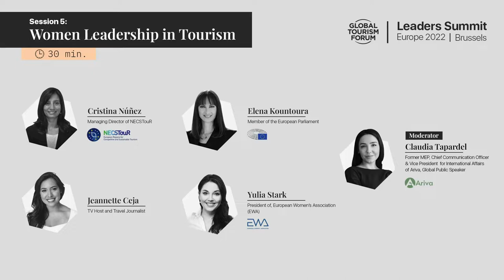GTF Leaders Summit Europe 2022 - SESSION 5:WOMEN LEADERSHIP IN TOURISM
GTF Leaders Summit Europe 2022

SESSION 5:
WOMEN LEADERSHIP IN TOURISM
- Claudia Tapardel, former MEP (Moderator)
- Yulia Stark, President, EWA European Women’s Association
- Elena Kountoura, Member of the European Parliament
- Jeannette Ceja, TV Host and Travel Journalist
- Cristina Núñez, NECSTouR